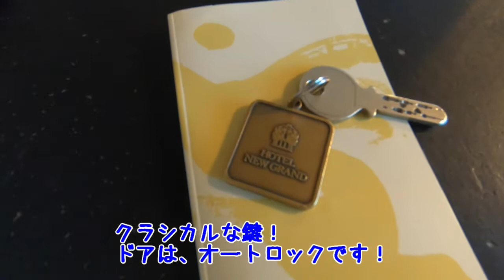横浜 ホテルニューグランド宿泊記 ～お部屋・食事編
横浜の老舗ホテル、ホテルニューグランドに宿泊しました。良い天気の日で、ホテルのスタッフの皆さんのサービスの質も秀逸で、本当に楽しく素敵な宿泊を楽しむことができました！この動画では、ホテルの宿泊したお部屋と食事(夕食と朝食)の様子をご紹介します！ホテルのパブリックスペースの様子は、別の動画でご紹介していますので、そちらもぜひご覧ください！
参考にして頂けるところがあったり、楽しんでいただけたりしたら嬉しいです!(^^)!

そのほかの動画もぜひご覧ください！